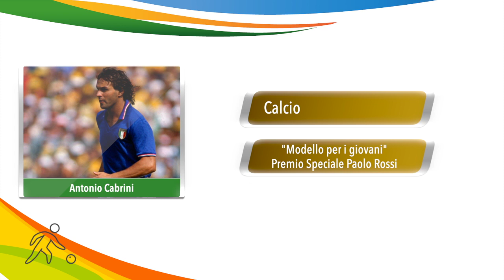Antonio Cabrini - Premio Speciale Paolo Rossi "Modello per i giovani"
Antonio Cabrini è stato uno dei protagonisti assoluti delle indimenticabili notti mondiali di Spagna 1982. Un campione educato ma tenace, che è entrato nella storia dello sport italiano, continuando poi a recitare un ruolo di primo piano nel mondo del calcio come allenatore. Un vero sportivo di riferimento per le nuove generazioni, che verrà celebrato al XXVII Premio Internazionale Fair Play Menarini nella categoria “Modello per i giovani” Premio Speciale Paolo Rossi.